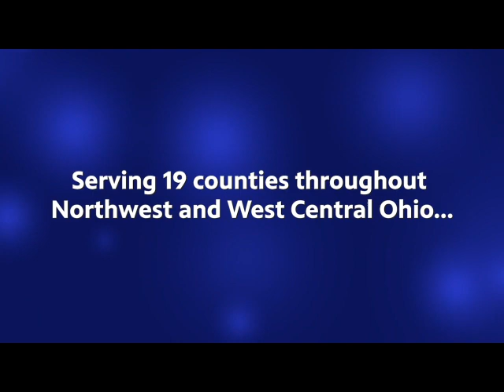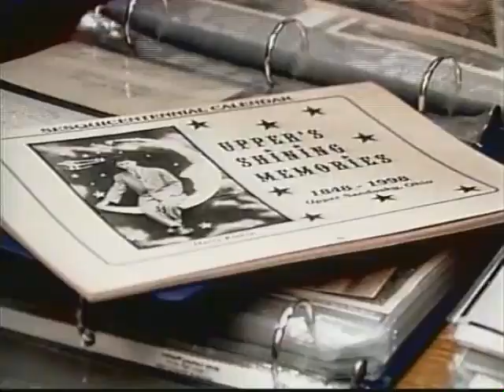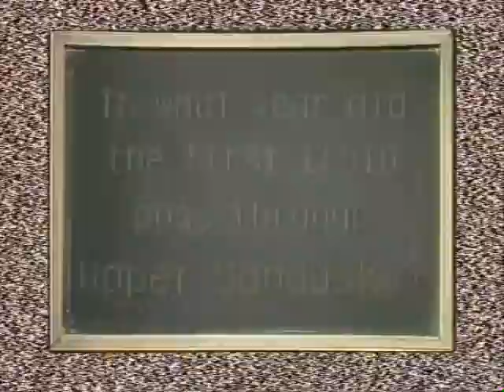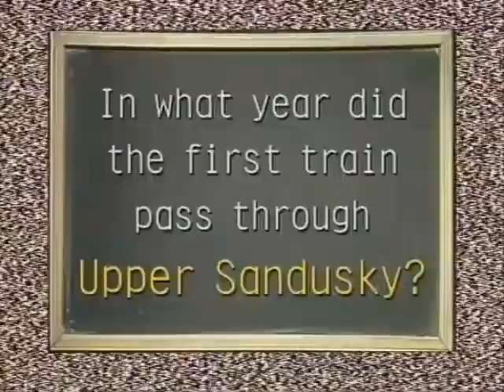News Six Archives - Union Middle School 1997 (Upper Sandusky, OH)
From the WBGU PBS archives, the sixth grade class of Union Middle School in Upper Sandusky, Ohio present their News Six stories about their school and town circa 1997!